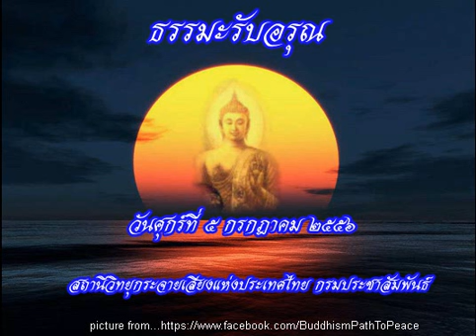ธรรมะรับอรุณ5กค56